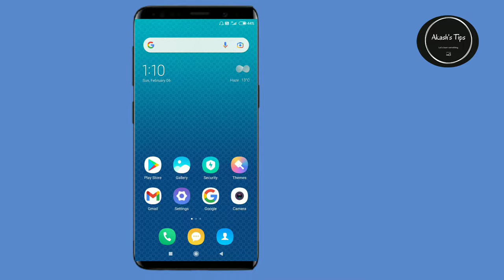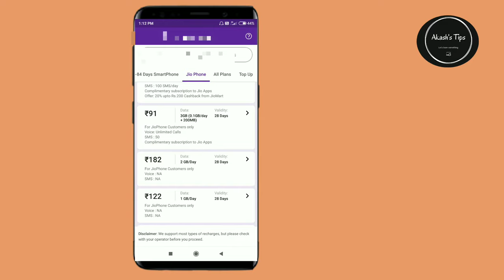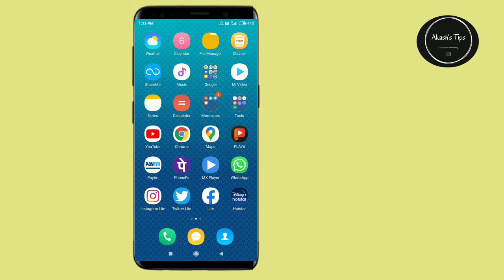Jio phone का Recharge कैसे करें ? Recharge Jio Phone | Akash's Tips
Aaj Ki is Video Me Maine Bataya hai jio phone ka  recharge kaise kiya jata hai.I hope ye Video aapko pasand aayegi thankyou

Queries Solved:

1.jio phone ka recharge kaise kare
2.recharge jio phone
3.jio phone recharge in smartphone
4.jio phone recharge problem
5.jio phone recharge plan
6.jio phone ka recharge kaise kare 2022
7.jio phone recharge kaise kare Paytm se
8.jio phone ka recharge kaise kare phone pe se
9.jio phone ka recharge kaise kare Google pay se
10. Recharge jio phone instantly

This Video Is made for educational purpose only.Copyright disclaimer under section 107 of the copyright act 1976 allowance is made for" Fair Use" purpose such as critism, comment ,news, reporting, teaching, scholarship and research.Fair use is a use permitted by copyright statute that might otherwise infiriging non profit, educational or personal use tips the balance in favour of fair use.